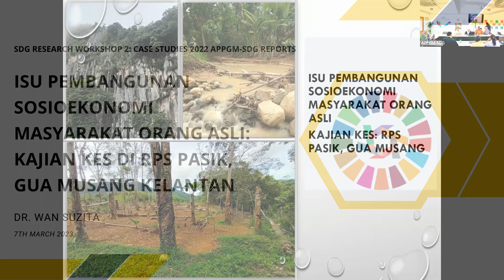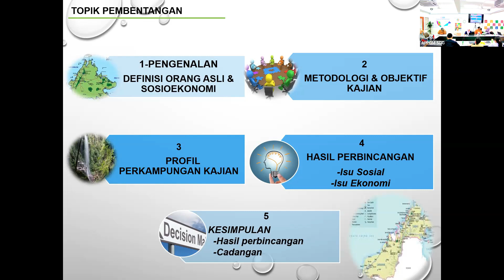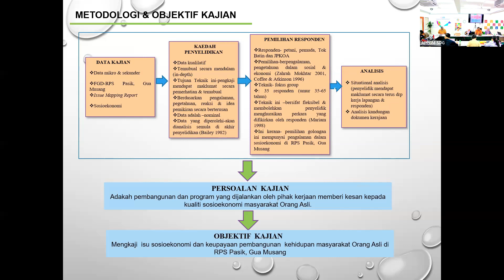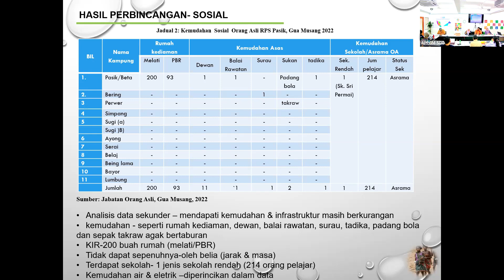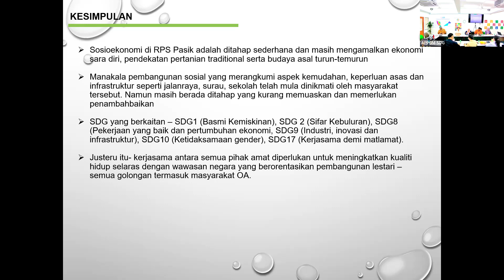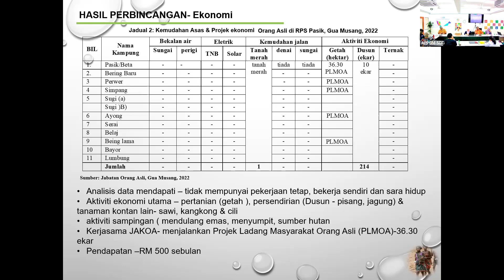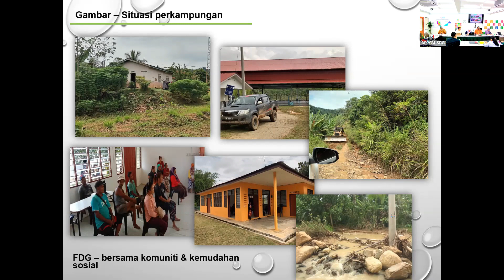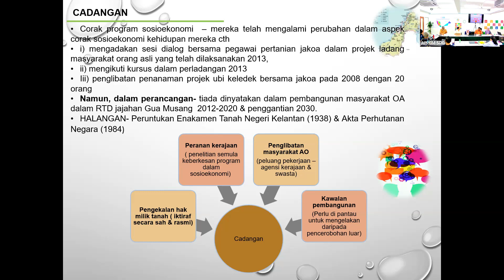Isu Pembangunan Sosioekonomi Masyarakat Orang Asli:Kajian Kes di RPS Pasik, Gua Musang Kelantan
Writer: Dr. Wan Suzita Wan Ibrahim
Reviewer: Mr. Kon Onn Sein